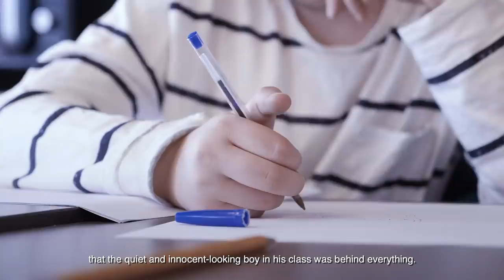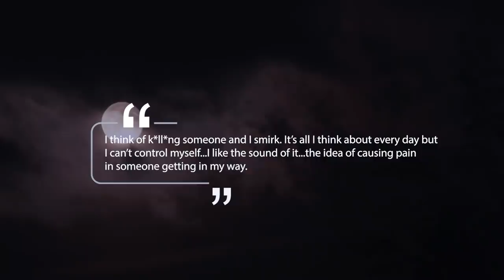The 15-Year-Old Boy Who Decapitated His Classmate..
Do you know that person who’s always quiet and cool? Would you believe they are capable of hurting someone?

When a teenage boy disappeared, no one could have imagined that the quiet and innocent-looking boy in his class was behind everything.

Lee Manuel Viloria-Paulino was the kind of person that everyone just liked. He was funny, kind, and sensitive, and was always helping out wherever he could. He loved art, music, and poems, and aspired to be a writer.

Lee grew up in Lawrence, Massachusetts, though his family was originally from the Dominican Republic. He lived in a huge household that included his mom, grandma, uncles, and other relatives.

Lee was super close with his family, most especially his grandma. Every day after school, he would come home happily singing, and he would hug and kiss his grandmother and say, ‘I love you grandma’ and his grandma would reply, ‘I love you more.’ That’s so sweet, right?

Lee Manuel went to Lawrence High School and was friends with a boy called Matthew Borges. There’s a lot of conflicting information about the kind of person Matthew was. While some people described him as quiet, smart, and helpful, others saw another side of him, describing him as a troubled person with serious anger problems.

When Lee Manuel Viloria-Paulino disappeared, no one could have imagined that the quiet and innocent-looking boy in his class was behind everything!